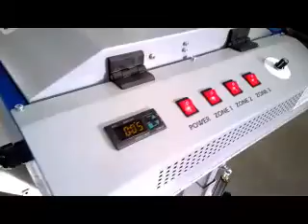Swiftcure flash unit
Swift Cure manufacture a range of flash dryers for automatic carousels, these sleek dryers are fast and very efficient dryers. Using our Magelis controllers these units are very user friendly and are totally controllable from the user screen. Dwell time, power level settings are controllable to one percent of total output power, dwell time or standby settings can also be set to ensure lightning response from the lamps when activated by either sensor or machine.